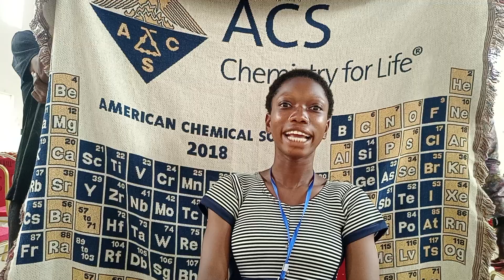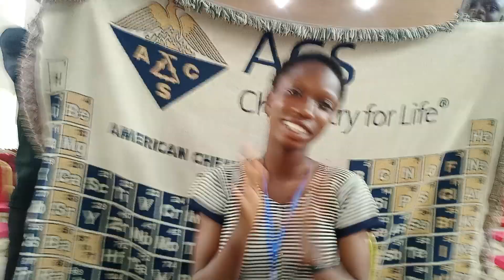AVANT GARDE CONFERENCE 2023